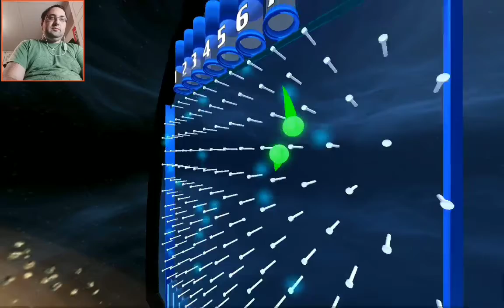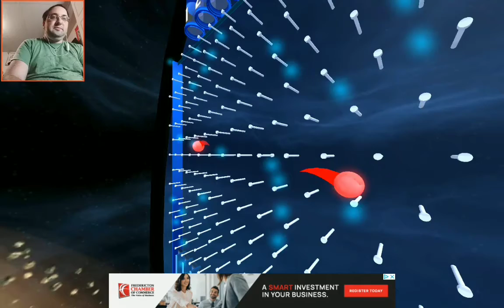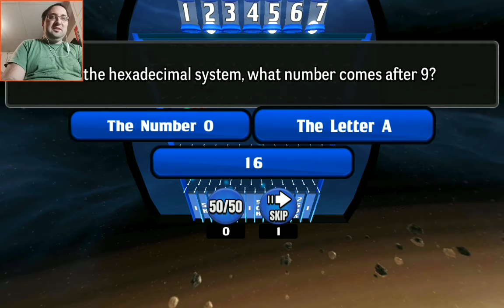Lucky money balls in The Wall 3D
I play this trivia game based off of the game show of the same name. Time to get my trivia on.